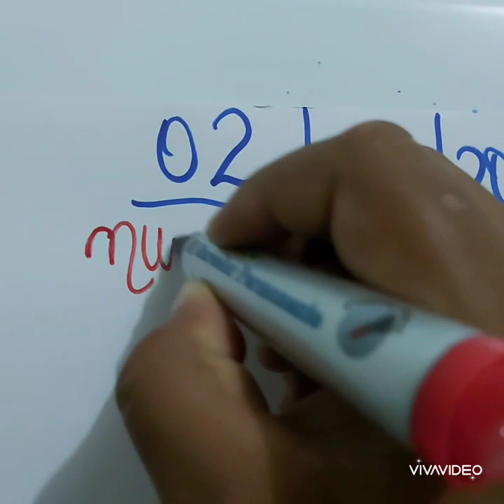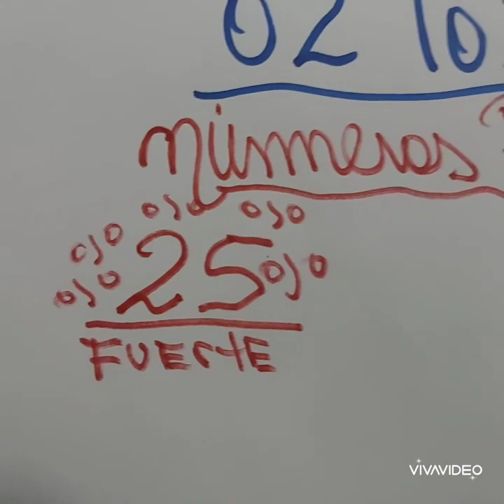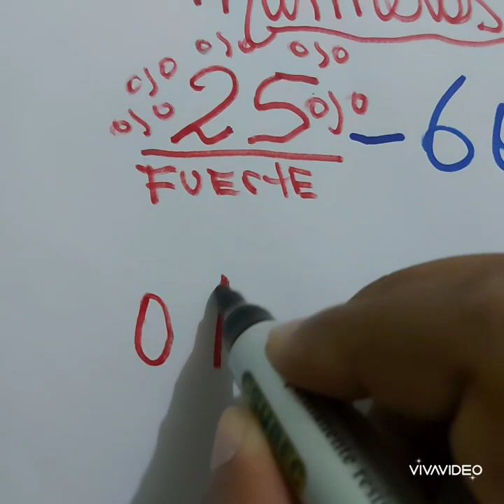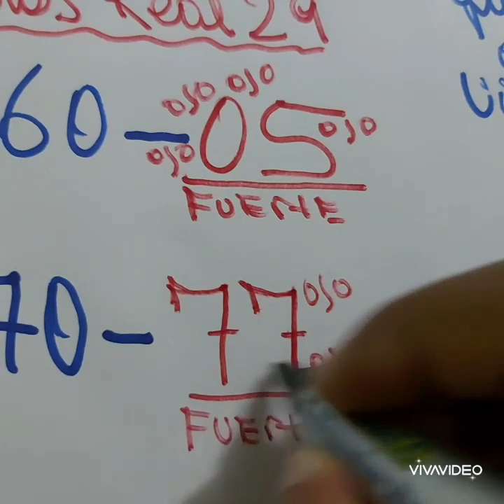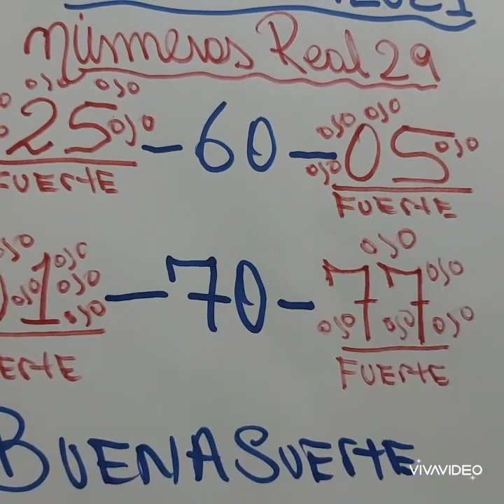NUMEROS PARA HOY 02/01/2021 DE ENERO PARA TODAS LAS LOTERIAS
Aqui en mi canal encontrara los numeros con los que puede ser el nuevo ganador de la loterias .Esto esto numeros pueden ser jugado en las siguiente loterias.loteria de venezuela,loteria de costa Rica,loteria de mexico,el bingo,la navida,loteria de estado unido,loteria de españa, esto numeros son para los diferente sorteos que se realizan en gran parte del mundo ,son numeros super bueno para ayudarte a recuperar el dinero perdido ,no importa el pais donde te encuentre.

Loterías
Lotería channels
Lotería correntina
Lotería Chaqueña
Lotería Cauca
Lotería de Medellín último sorteó
Loterías electrónica